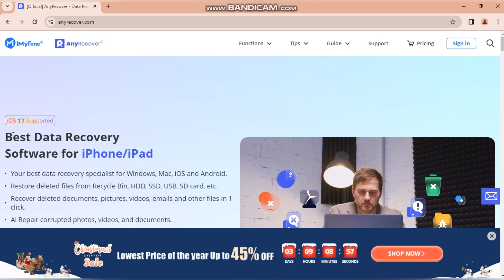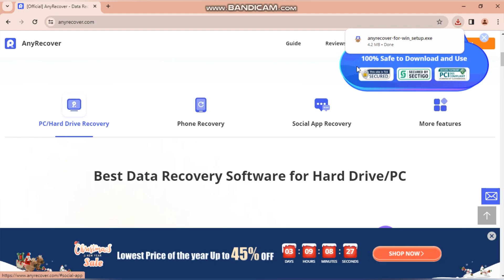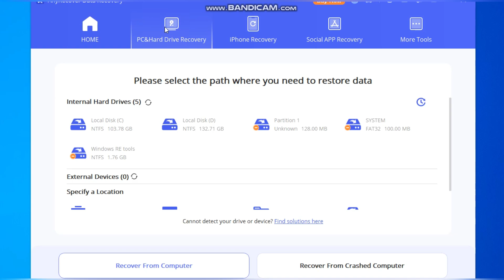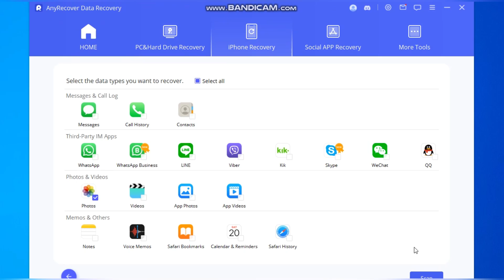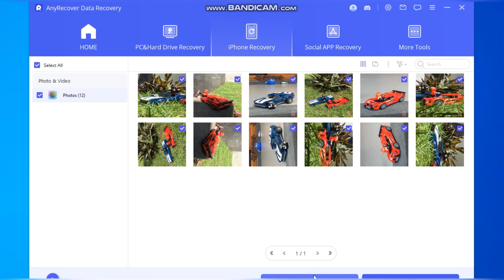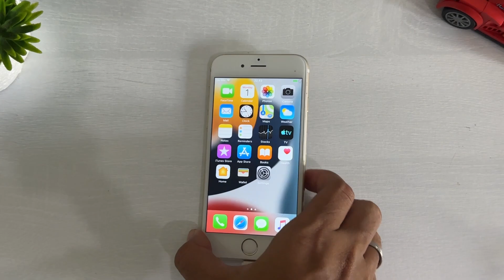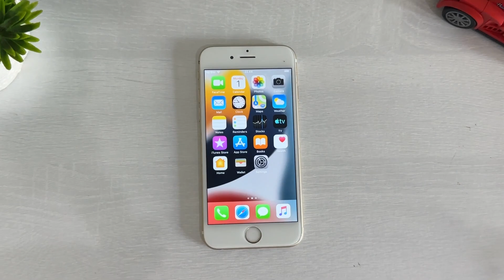How to Recover Permanently Deleted Photos from iPhone (iOS 17 supported)